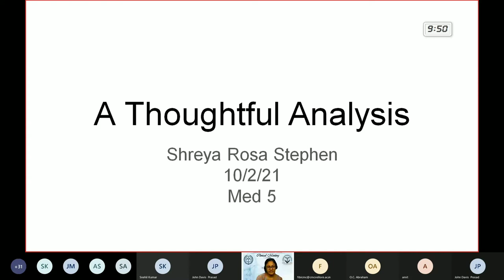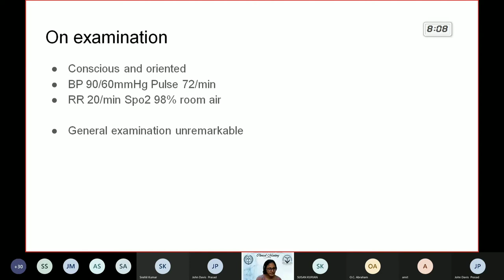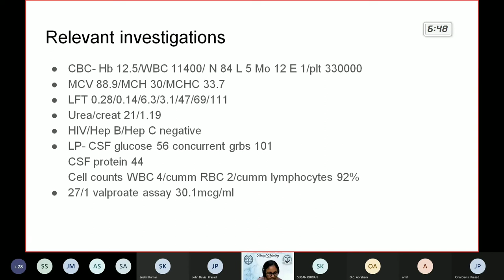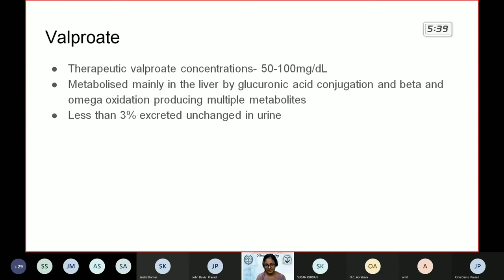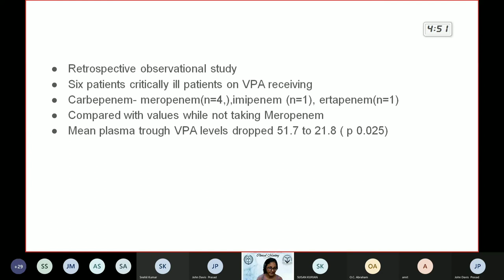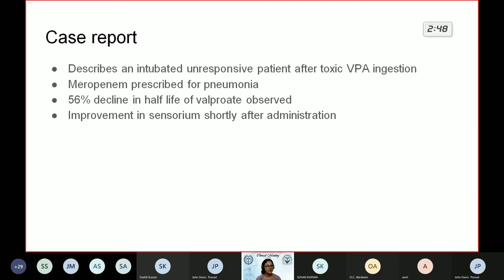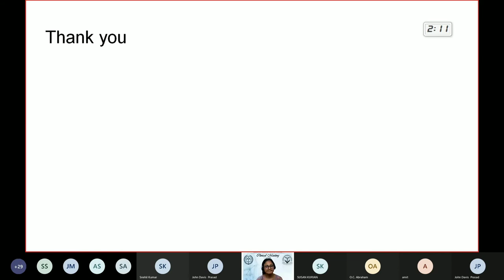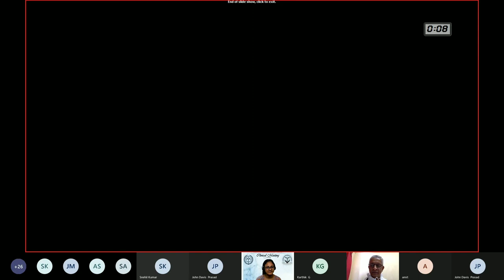"A Thoughtful Analysis " - Clinical meeting